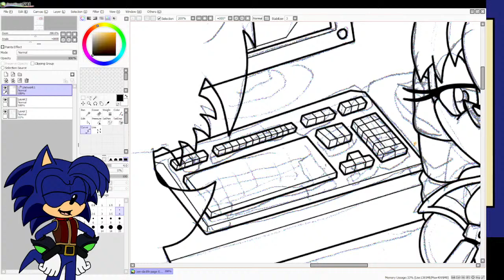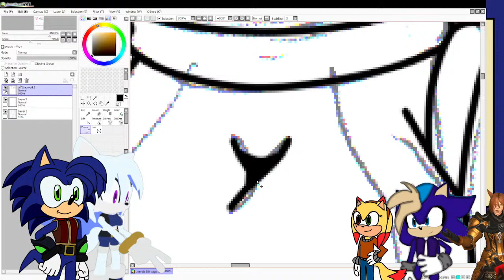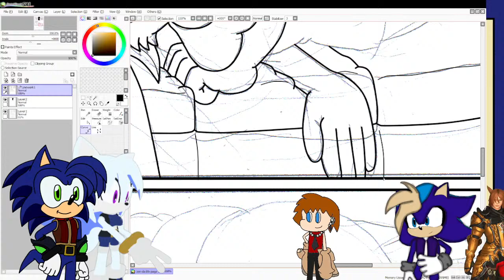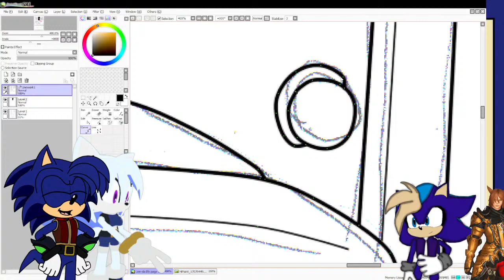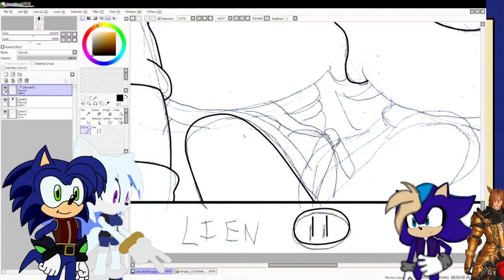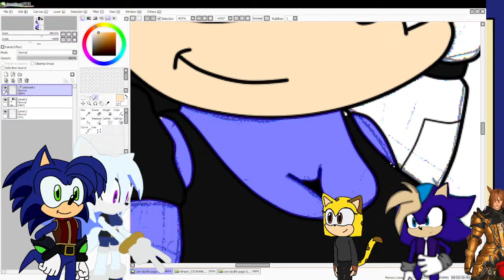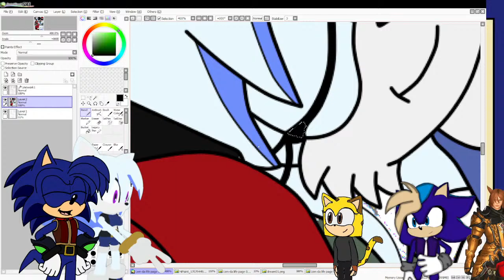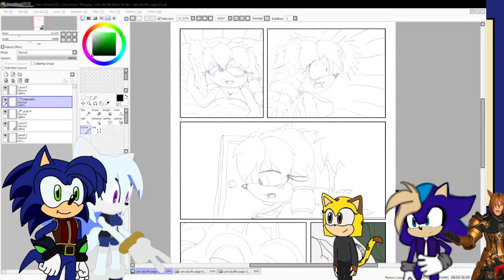Runnic art livestream part011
let do some art ^^